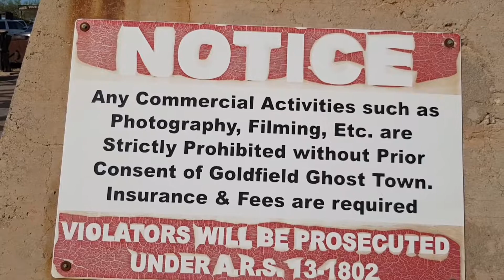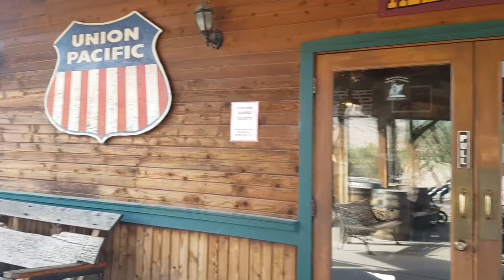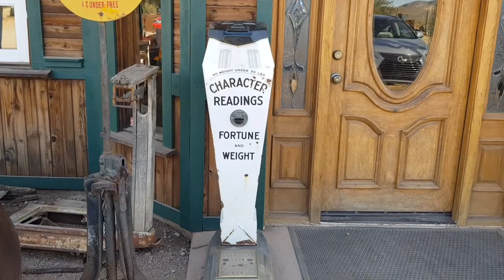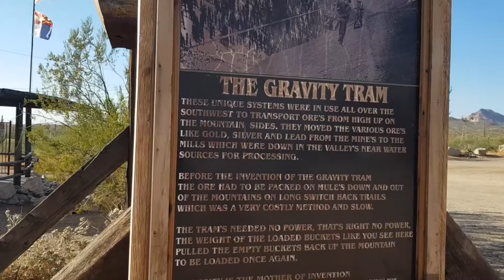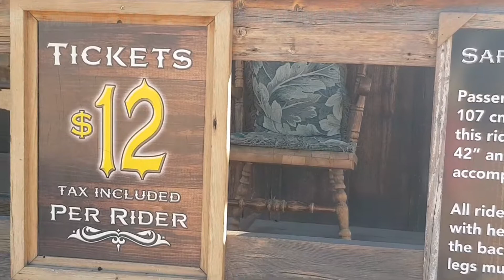Thị Trấn Ma | Cleator | Thành Phố Phượng Hoàng | Phoenix City | Arizona | Phần 1 | Ti Ti family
Cách 110 km về phía bắc thủ phủ Phoenix, bang Arizona là thị trấn Cleator.
Cleator ban đầu được hình thành như một thị trấn khai thác vàng vào năm 1864.
Một doanh nhân tên James Cleator đã đặt tên thị trấn theo tên mình khi mua nó vào năm 1925 và quyền sở hữu thị trấn đã truyền lại trong gia đình Cleator kể từ đó. Nhưng nơi này vắng vẻ đến mức bị gọi là Thị Trấn Ma, bởi chỉ có 8 cư dân sinh sống giữa vùng đất rộng lớn 16 hecta.
Con cháu của Cleator sẵn sàng trao lại chìa khóa "Thị Trấn MA" này cho bất cứ ai trả họ 1,25 triệu USD. Khi sở hữu thị trấn, chủ mới sẽ có cơ hội đổi tên nơi này thành bất cứ tên gì, xây bất cứ thứ gì họ muốn.